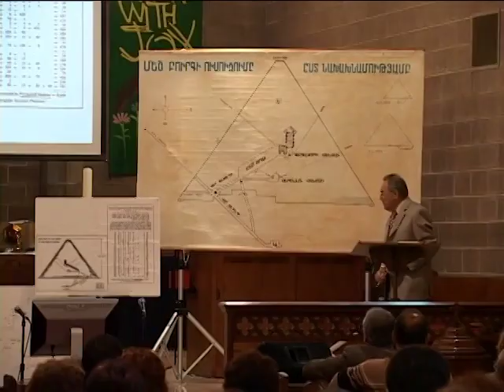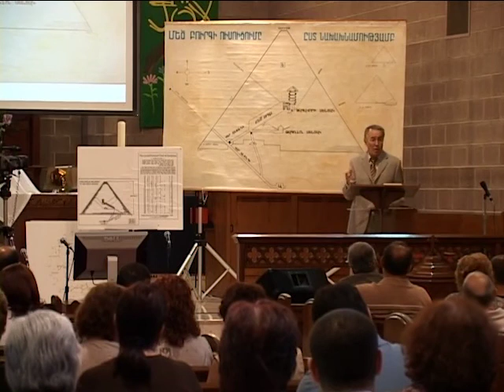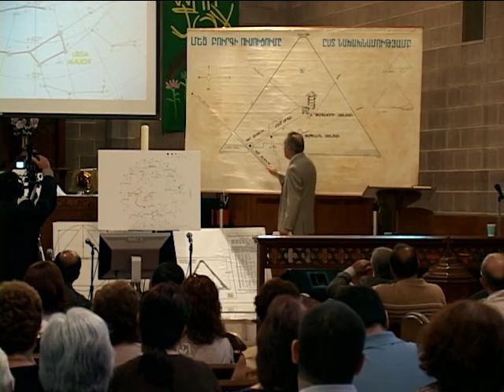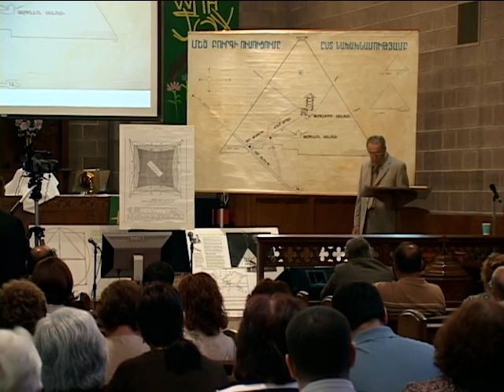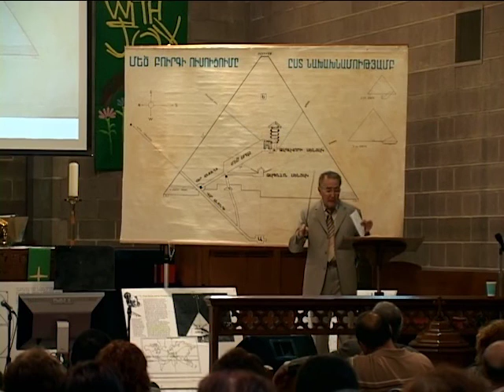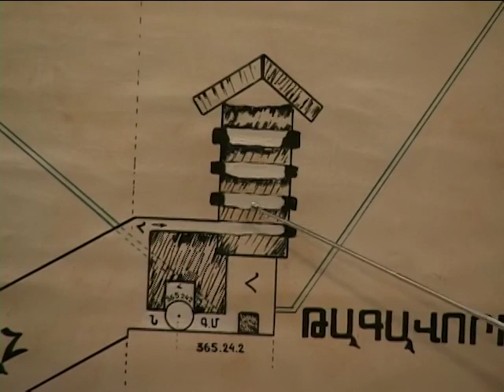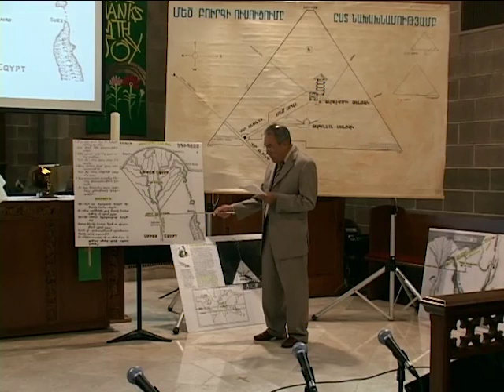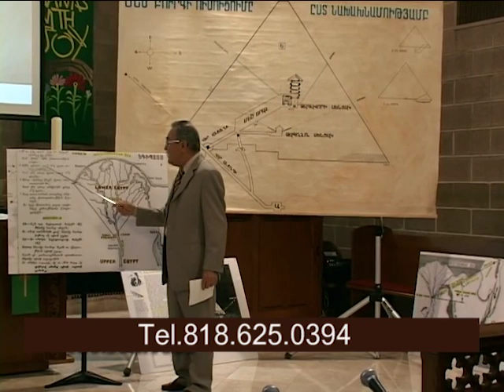Քեոփսի Բուրգը 2